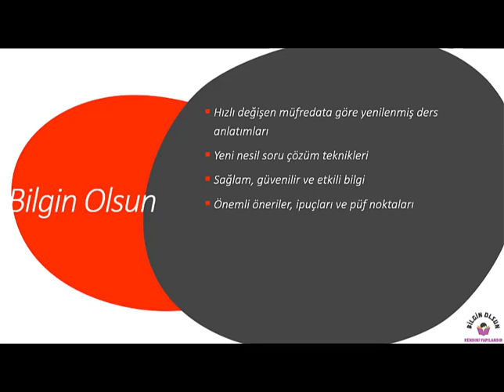Türk Dilinin Tarihi Gelişimi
YKS, AYT, KPSS ve 10. sınıf öğrencileri için hazırlanmış önemli öneriler, ipuçları, püf noktaları içeren, sağlam, güvenilir ve etkili bilgi sunan konu anlatım videosudur.